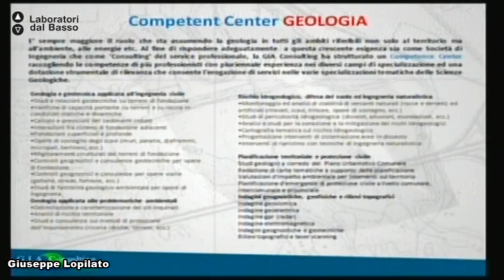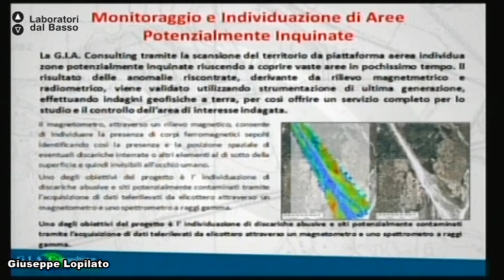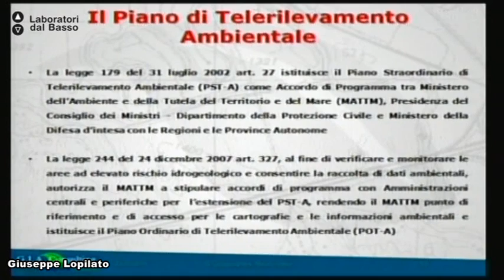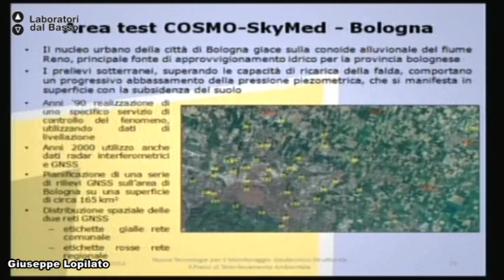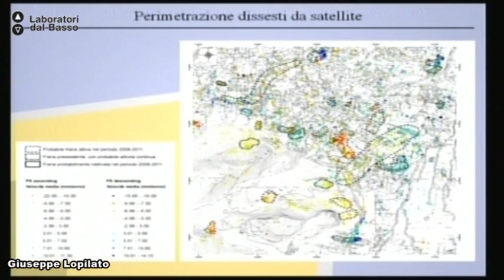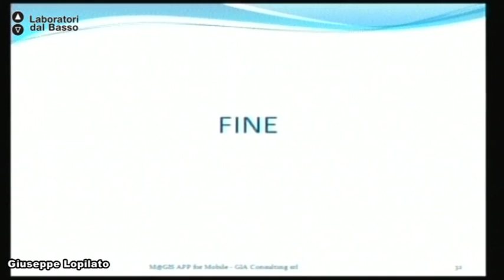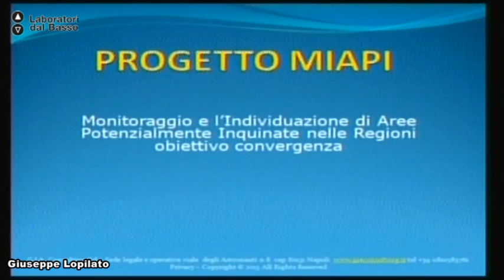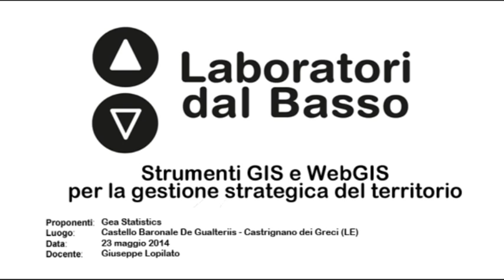Ldb Gis e WEBgis_03 Lopilato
LdB: Strumenti di Gis e WEBgis
Lezione 03: Caso di successo Gia consulting Srl di Napoli.
Docente: Giuseppe Lopilato
Contenuti: Utilizzo del GIS per il monitoraggio frane e utilizzo del dato LIDAR come strumento per la gestione del dissesto idrogeologico

Luogo: Castello Baronale De Gualtieriis - Castrignano dei Greci (LE)